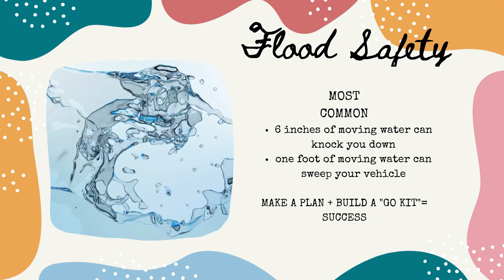Severe Weather Preparedness Week video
Does severe weather make you stressy agressy? Cruise through topics on Missouri Severe Weather Preparedness Week and check out our video for some quick tips.
Severe weather can impact individuals differently.  We are here to help everyone become more resilient!
You can always gather more resources at pfh.org, moshowmehope.org, the Disaster Distress Helpline at 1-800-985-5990, or their website disasterdistress.samsha.gov.
ShowMeHope Missouri Show Me Hope Crisis Counseling Program